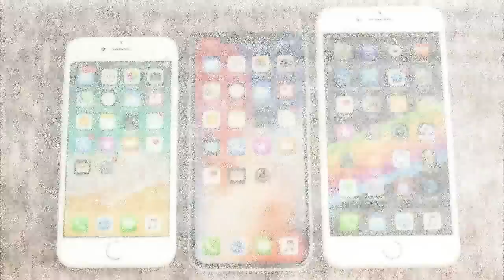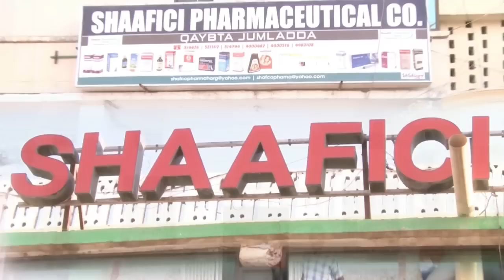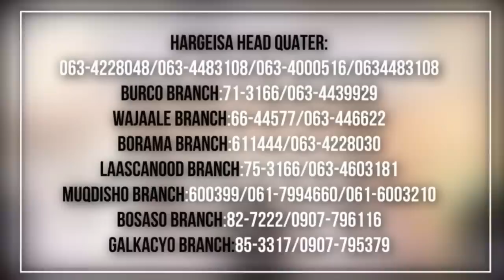Warka Dunida PuntlandTV 9Jan 2019